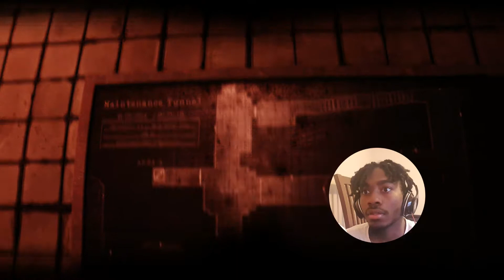GOTTA GET OUT OF HERE!! (The Evil Within 2) Part 9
I'm too impatient to be stealthy ...and that's a big problem in The Evil Within 2! lol